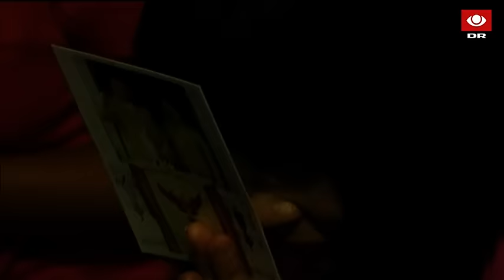Stor forsamling foran hospitalet i Bangkok, hvor den thailandske konge netop er afgået ved døden